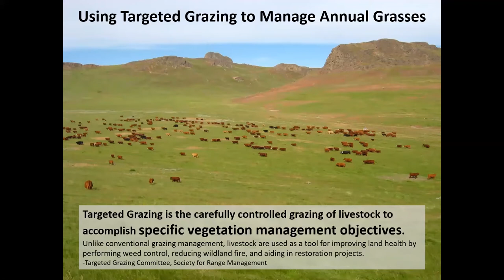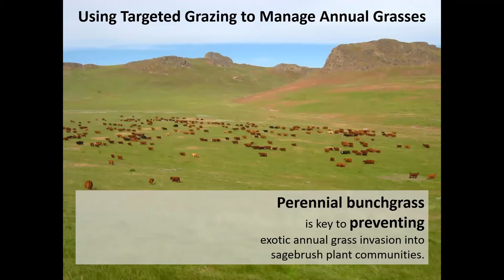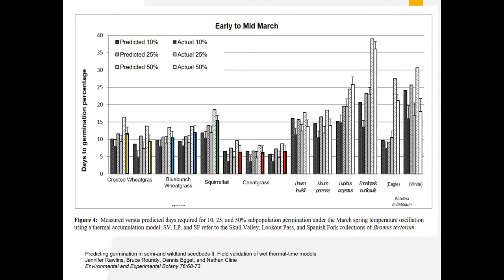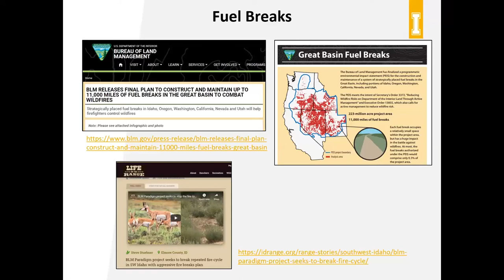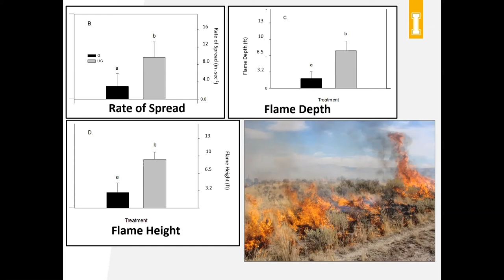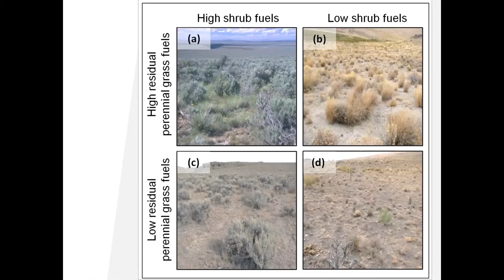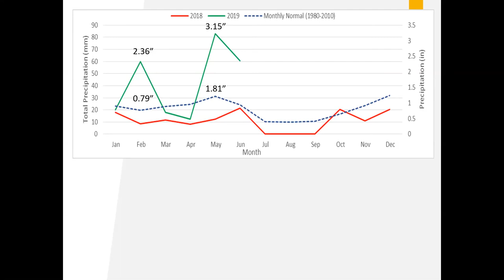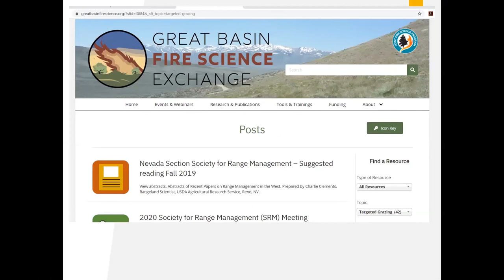Using Targeted Grazing to Manage Annual Grasses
In this video, Dr. April Hulet, UI Extension Range Specialist, discusses management strategies for grazing to target annual grasses.